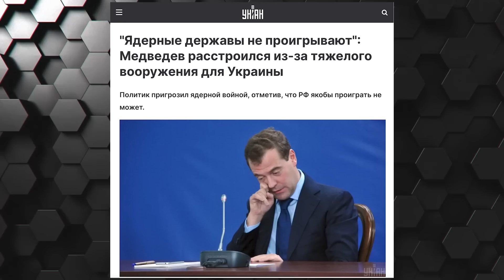💥КИСЕЛЬОВ: Москва чекає на УДАР ДРОНІВ, ППО вже на дахах, на зустрічі Путіна був ДИВНИЙ МОМЕНТ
На зустрічі бункерного діда із ветеранами блокади Ленінграда було щось не так. Журналіст Євгеній Кисельов запідозрив фейк та звернув увагу на дивних «блокадників». Тим часом Кремль вирішив підставити Москву під удар і навіть приготувався до атак українських безпілотників, а з ППО на дахах вже сміється весь Інтернет.